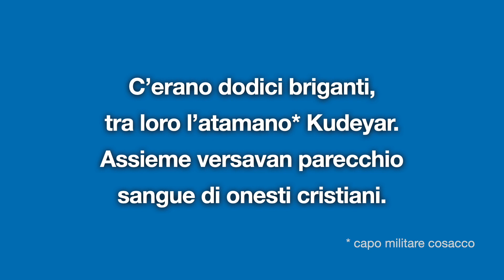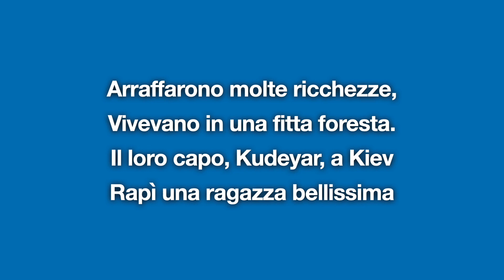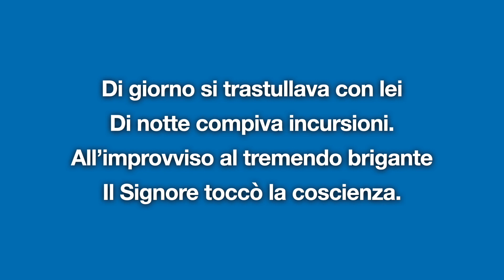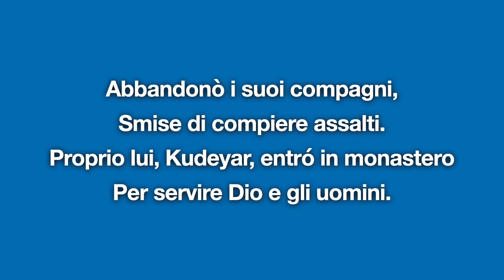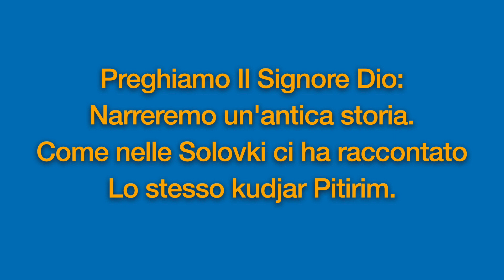I dodici briganti - popolare russo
Michail Kruglov (basso profondo) e il Coro Maschile del Monastero di Optina Pustyn a Pietroburgo.

Traduzione in Italiano di P. Paganini

Tutti i video di questo canale hanno il solo scopo didattico, informativo e culturale e non intendono in nessun modo violare i diritti degli autori. Tutti i diritti dei materiali audio/video utilizzati rimangono proprietà esclusiva degli autori citati e dei legittimi proprietari.